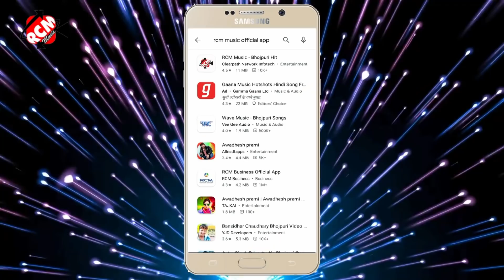sad_video_2021 मिठू मार्शल का इस साल का एक और न्यू दर्दनाक बेवफाई सांग || चल जइबू ससुरा जान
Title: Chal Jaibu Sasura Jan
Singer: Mithu Marshal
Lable: RCM MUSIC
Lyrics: Sandeep Shashi Raj